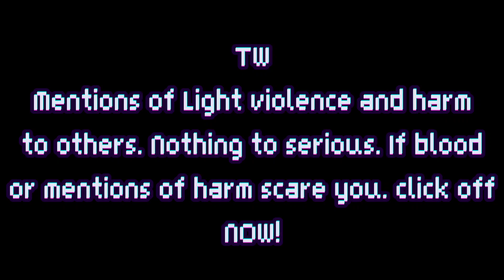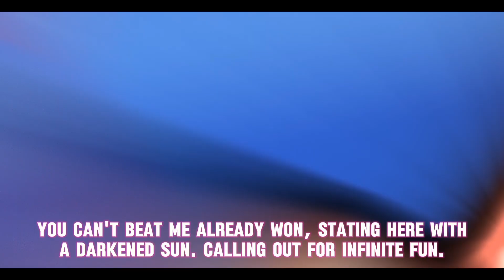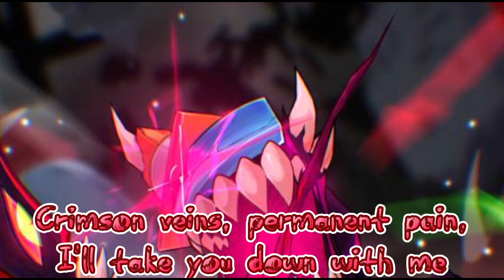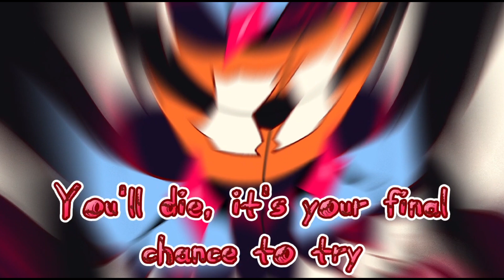Defeat and Finale with Lyrics [Final Remaster]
Haiiii this Defeat* with lyrics ONE MORE TIME I SWEAR!